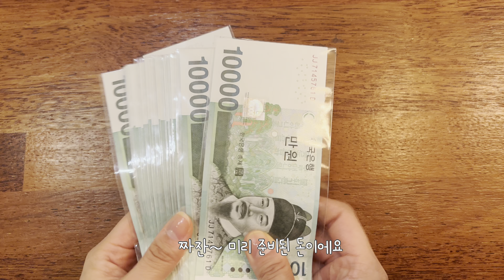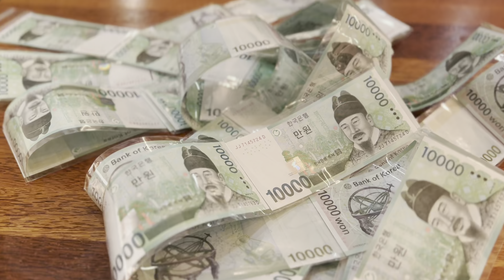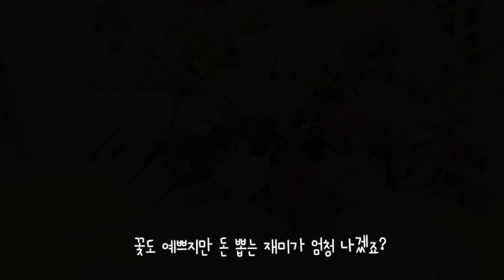Florist Vlog. 결혼식 이벤트 한송이 꽃다발 2가지 포장법 | 반전 용돈 플라워박스 만드는 방법 | 꽃집 일상 브이로그(ENG)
안녕하세요 시쎄오입니다 :)
이번 영상에서는 한송이 꽃다발 포장하는 법과
용돈케이스를 이용한 반전 플라워박스를 만드는 영상을 담아봤어요.

갑자기 날씨가 많이 추워졌는데 모두 감기 조심하시구요.
편안하게 즐겨주세요. 그럼 다음 영상에서 또 뵐게요!!